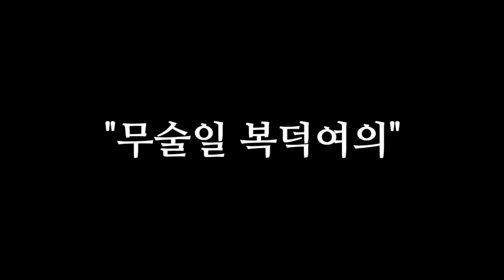"10월 1일 화요일 하늘과 땅에서 가장 커다란 행운의 돈복이 터진다! 이런 대박 자주 안 온다" [돈복 터지는 생활풍수]